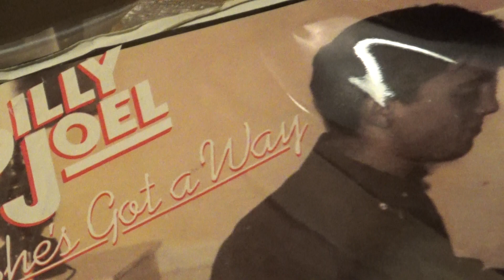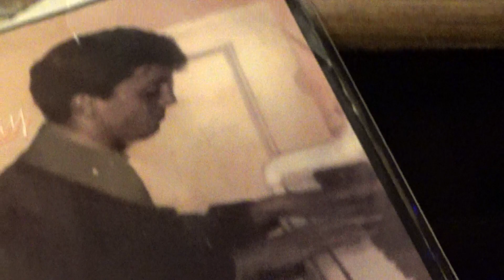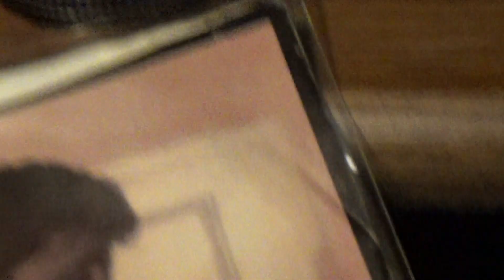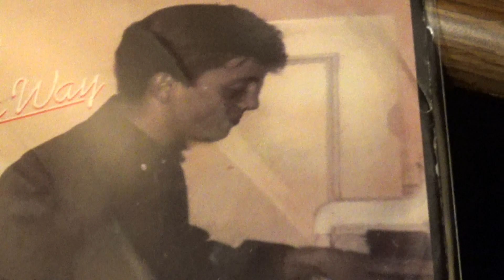SHE'S GOT A WAY / Billy Joel *( 2M Bronze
A request for this great classic from Billy Joel ..  "The Piano Man"
Really enjoy the work of Billy, he did so much.. Hope you enjoy this
 single,  "She's Got A Way" from 1981 .. Hope every one a wonderful
    Sunday, and hope you enjoy this clip...And, as always...